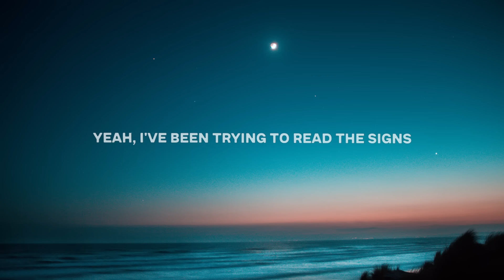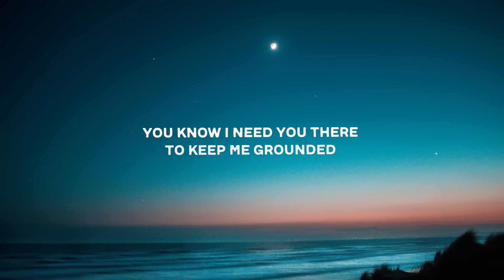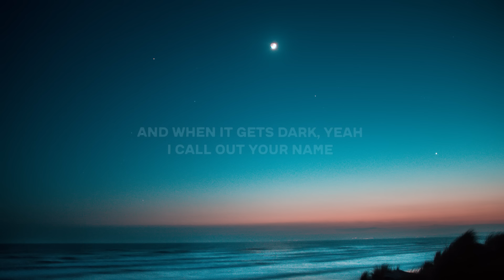Forester - Falling Water (Lyrics)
Lyrics for "Forester - Falling Water"

Feel like I'm drowning from time to time
Oh, I've been sinking, I can see the bottom
Yeah, I've been trying to read the signs
Believe me, I've been swimming in my problems

Can't see, no sound
Suddenly, light to the harbor in the pouring rain
Been falling like water in love with your way
And when it gets dark, yeah, I call out your name
Been falling like water for you, for you

I'm alright in the summer sun
But it never seems to stick around
So, without you I come undone
You know I need you there to keep me grounded

Light to the harbor in the pouring rain